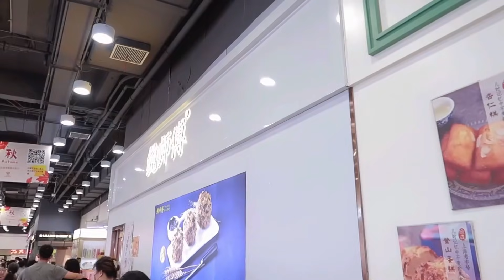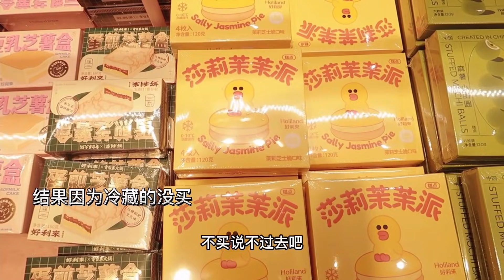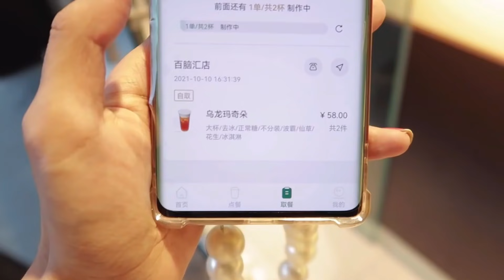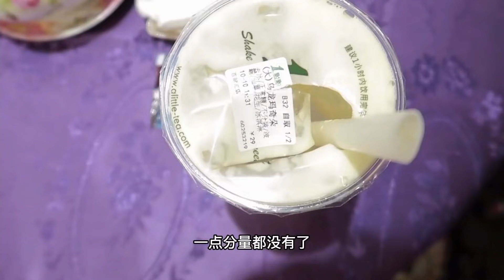上海vlog6｜可能是全上海最浮夸的餐厅｜白玉兰花卷｜鲍师傅｜烧烤｜专业吃播选手出现了！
东方商厦4楼：惠食佳，推荐菜：鹅肝冷面，虾裹笋，焗乳鸽，大白兔奶糖。白玉兰花卷推荐！鲜肉笋丁包也不错，鲜肉月饼肉特别大块，但是味道上我还是更喜欢西区老大房的。永新坊b1，麦烧烤，都好吃，随便点吧。